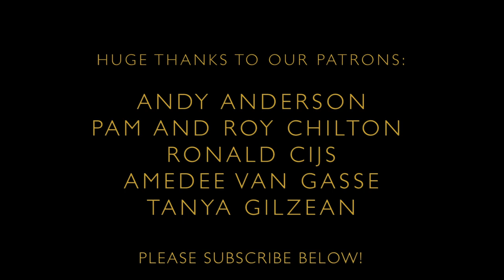Farewell, Lovely Nancy - Folk from the Boat - Episode 39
'Farewell, Lovely Nancy' takes a recurring theme in folk song (and indeed in life) of a sailor bidding farewell to his love before boarding a ship. Here Nancy wishes to dress as a sailor and go with him (as a few women did) but he dissuades her, preferring to keep her safe on the shore. The Dorian Mode melody for this version was sung in 1909 in Winchester.
Turn on subtitles to sing-a-long with the song!

“Farewell lovely Nancy for now I must leave you
Unto the salt seas I am bound for to go.
But let my long absence be no trouble to you
For I will return in the spring as you know.”

“I will dress in sailor’s clothing and I will go with you
In the deepest of dangers I shall stand your friend.
In the cold stormy weather when the winds they are blowing,
My love I'll be willing to wait on you then.”

“Oh your beautiful fingers can't handle our tackle,
Your pretty little feet to our topmast can't go.
And the cold stormy weather love you ne'er could endure
Therefore lovely Nancy to the sea do not go.”

Where the winds they do blow high and the seas they do loud roar
So make yourself contented and stay on the shore.”

Sung by Mr George Lovett, Winchester, January 1909 and transcribed from phonograph by Ralph Vaughn Williams